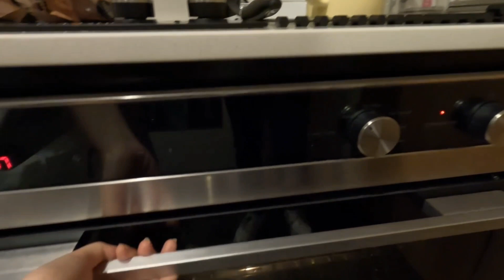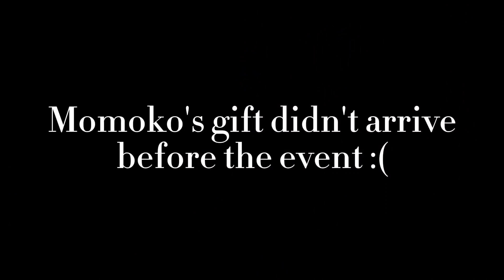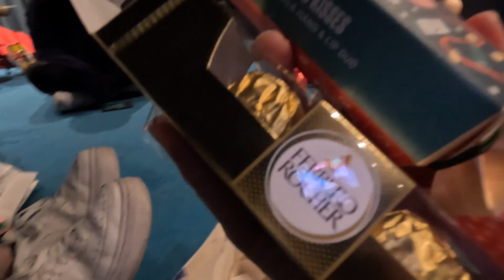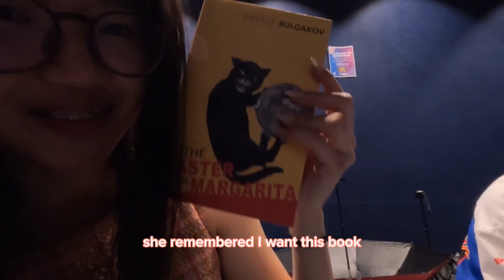Secret Santa 🤫🎅🏻 | Screaming & Chaos Warning ⚠️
Happy Saturday night :)